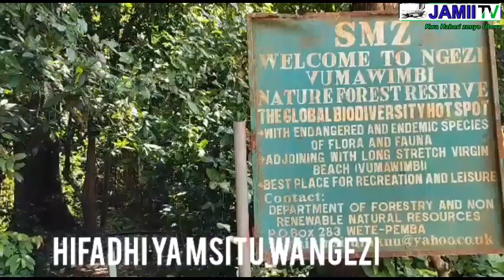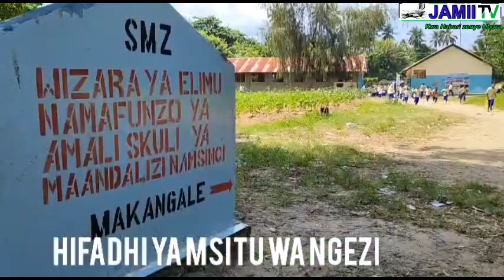ANGALIA POPO WA PEMBA NGEZI WANAVYORUKA NA MFANYAKAZI AELEZEA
ANGALIA POPO WA NGEZI WANAVYORUKA  NA MFANYAKAZI AELEZEA